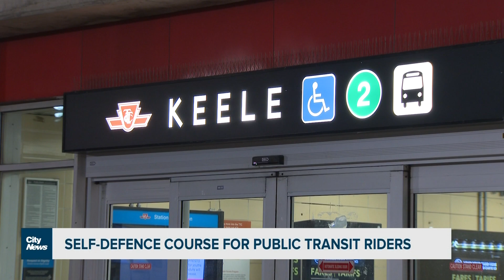Self-defence course launched for Toronto transit riders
With numerous violent attacks on the TTC, a Toronto martial arts academy has designed a course specifically focused on self-defence while riding public transit. Dilshad Burman reports.